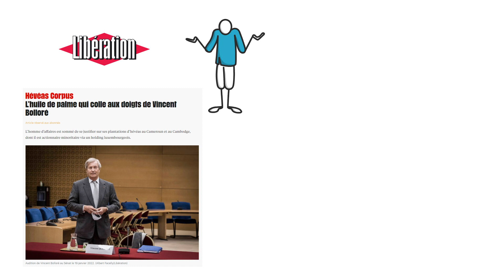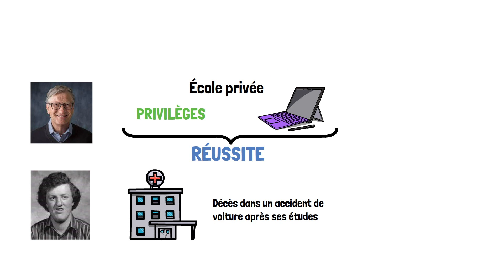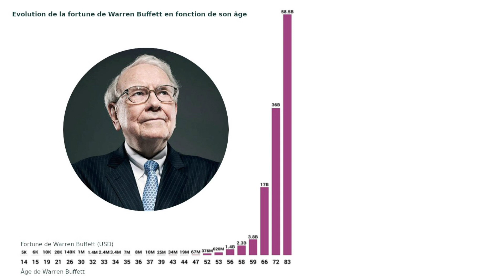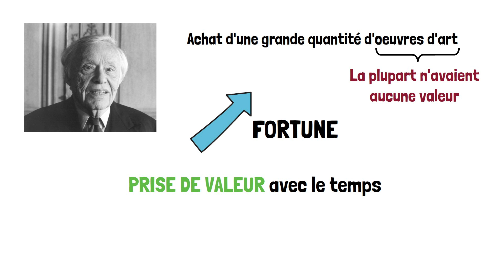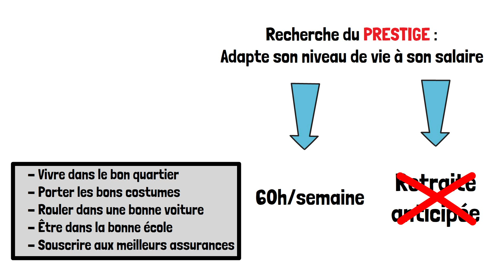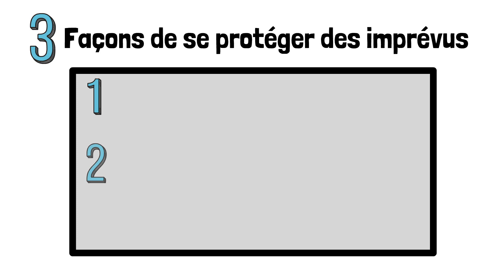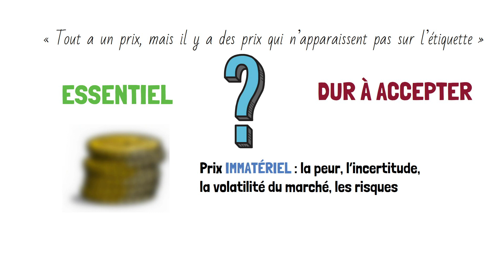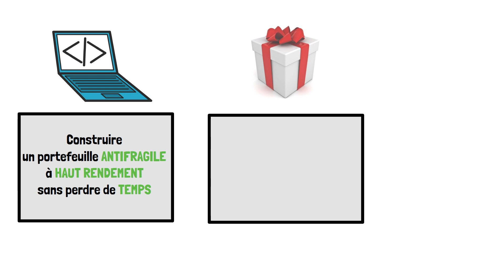La Psychologie de l'ARGENT : 11 leçons intemporelles sur la richesse et le bonheur de Morgan Housel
📈N’embauchez pas de CGP avant d’avoir vu ce portefeuille ! [18,02%/an depuis 2016 & 12 actions révélées] En profiter maintenant via cette Nouvelle Formation Gratuite
Découvrez le résumé du livre "Psychologie de l'argent" de Morgan Housel qui est un ouvrage passionnant sur les aspects psychologiques de notre relation à l'argent. En analysant les expériences de personnes ayant réussi à construire leur richesse et à investir, Housel nous montre que les compétences financières ne sont pas les seules clés du succès. Les attitudes, les croyances et les comportements vis-à-vis de l'argent et de l’investissement jouent également un rôle important dans notre capacité à créer et à conserver notre richesse ce que nous rappelle également Charles et Emmanuelle Gave. Ce livre offre des réflexions fascinantes sur notre propre rapport à l'argent et sur les choix que nous faisons pour améliorer notre situation financière que vous découvrirez dans ce résumé.
Ce résumé du livre "Psychologie de l'argent" de Morgan Housel vous guidera vers une meilleure compréhension de la psychologie de l'argent et vous aidera à adopter des attitudes positives pour gérer et investir votre argent. Si vous cherchez à améliorer votre relation à l'argent, cette vidéo est faite pour vous.
Pensez à la partager autour de vous !

0:00 • Introduction présentation
0:57 • Premier commandement : Notre expérience personnelle influence notre vision du monde
1:43 • Deuxième commandement : La CHANCE : un facteur souvent oublié
2:33 • Troisième commandement : Savoir s’arrêter à temps
3:45 • Quatrième et cinquième commandements : Investissez sur le long terme et restez riche
5:19 • Sixième commandement : N’ayez pas peur de vous tromper
6:12 • Septième commandement : La Liberté
7:36 • Huitième commandement : La richesse ne se voit pas
8:24 • Neuvième commandement : La marge de sécurité
9:19 • Dixième commandement : Votre planification financière évolue avec le temps
10:16 • Onzième commandement : S’enrichir n’est pas gratuit
10:44 • Conclusion

Si REJOINDRE la communauté Parlons Long terme et recevoir l’analyse gratuite de l’action du mois vous intéresse, vous êtes libre de cliquer sur le lien suivant

Je m’appelle Rémi DE TRUCHIS DE VARENNES, ingénieur passionné par l’investissement à long terme, je suis aujourd’hui Conseiller en Gestion de Patrimoine Indépendant, Accrédité par l’AMF, spécialisé en ingénierie financière appliquée à l’investissement à long terme.

Mon corps de métier est l’allocation de capital en bourse à long terme et le développement de solutions informatiques pour dénicher des entreprises exceptionnelles comme

📗 Voici le lien de mon 1er livre, rapide à lire et d'utilité publique ! 📗

Montage : Lorena Huchon &Timothy Robin
Script : Rémi de Truchis de Varennes & Sébastien Valton

investisseur bourse buffett action dividendes actionnaire Chaînes similaires : Pause Dev' ; Mind Parachute Chaînes au contenu proche : Heu?reka ; Grand Angle avec les multiples participations de Charles Gaves